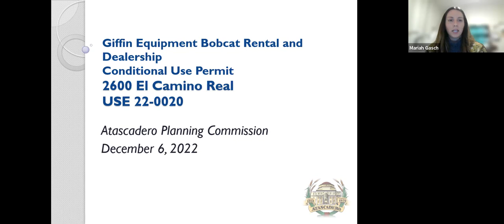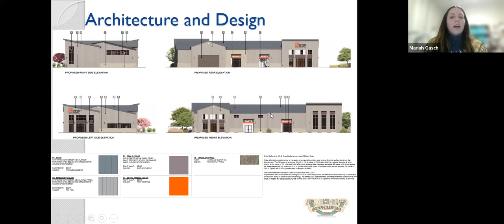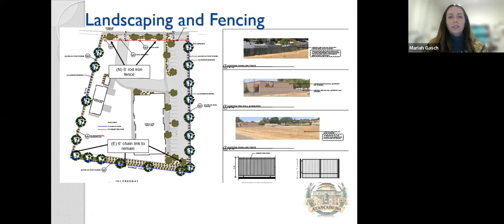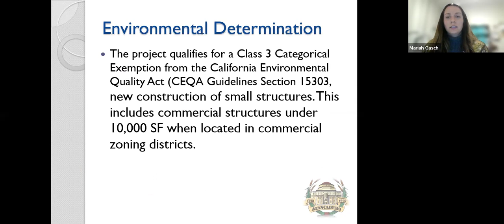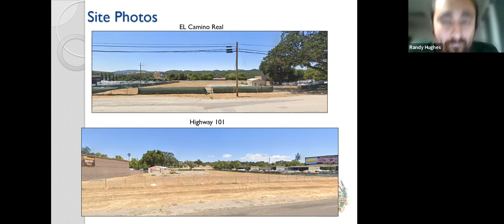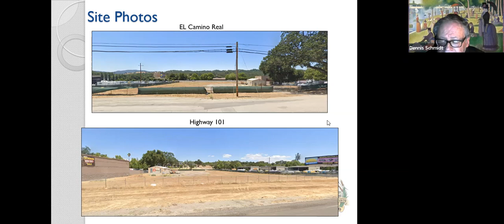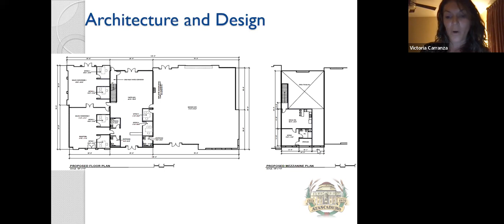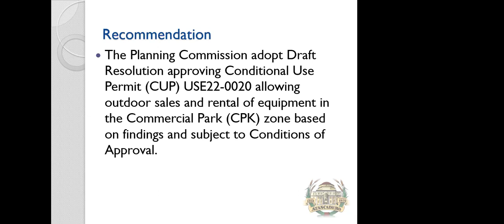Planning Commission Meeting - 12/6/2022